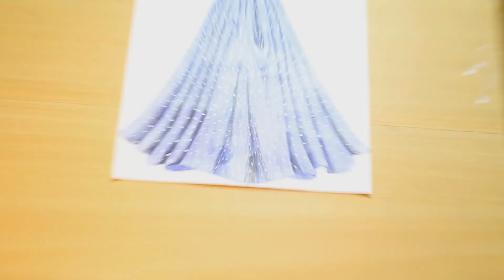How to draw Fashion illustration|fashion Drawing|For beginners |dress illustration|by Crafts At Home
in this video we make a illustration with a new idea. we can use only pencil water color. if you learn how to draw  this amazing  illustration you can watch the  complete video

Crafts AtHome
craftsathome